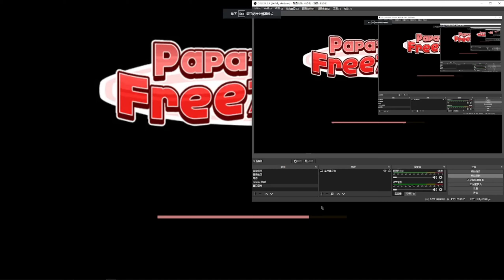《關於我成爲聖代店員的這件事》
好耶 我又打死了一個外挂owo
下一期主題: IDK
nice

Roblox Water Park World | 小檸檬SmallLemon🍋 | 這款游戲可以建造屬於你自己的水上樂園!😲🤑 | Roblox

這裏是標簽 沒什麽可以看的